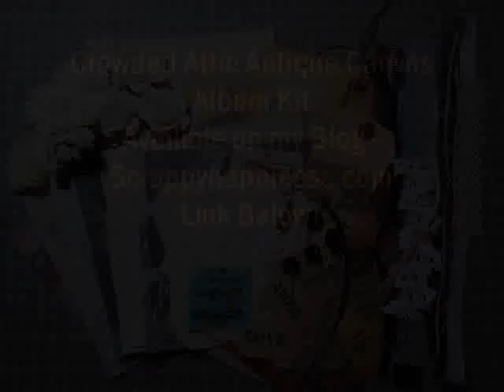Crowded Attic Antique Canvas Album Kit! **SOLD**